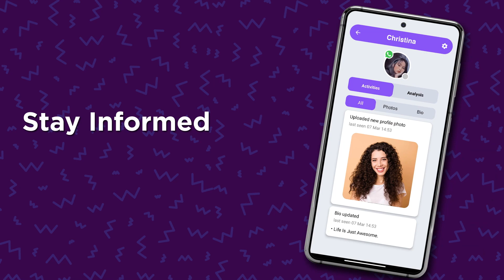Seen Tracker - Real - L5